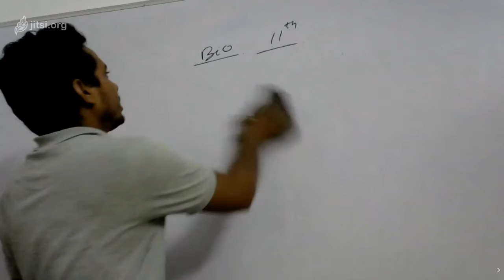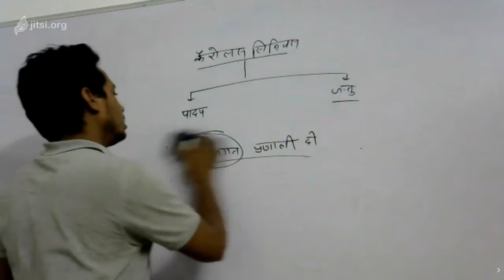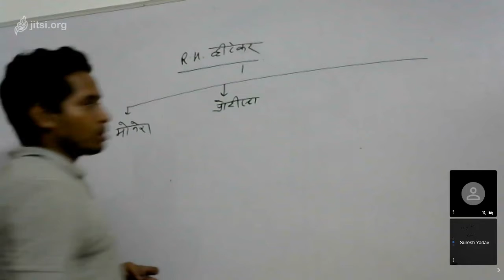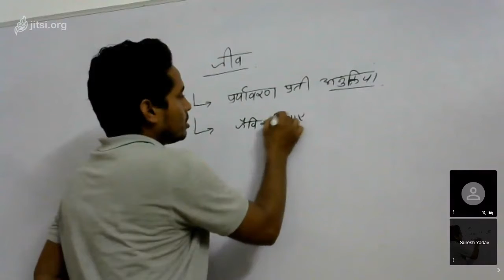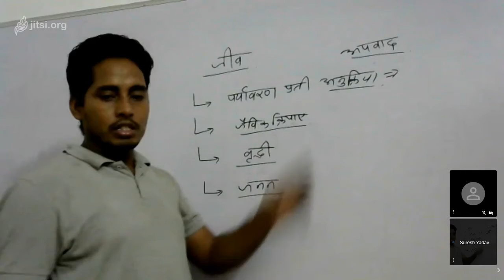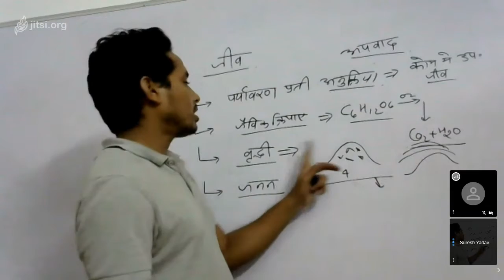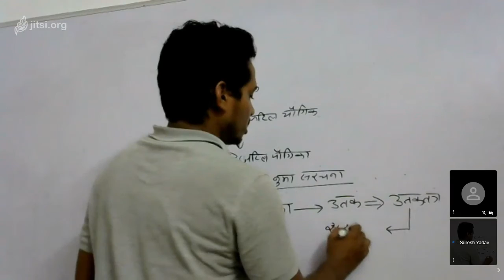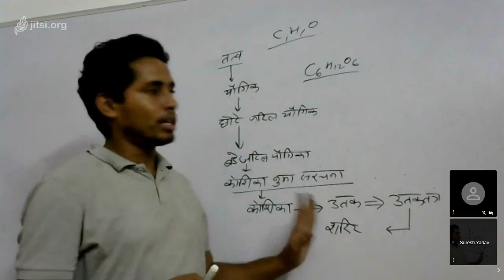Class XI Bio divercity 07 08 20